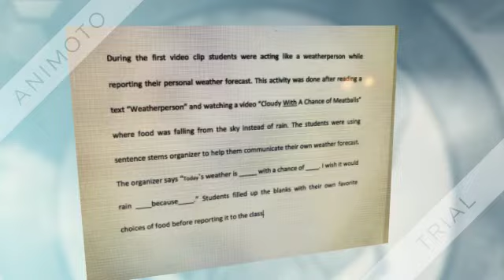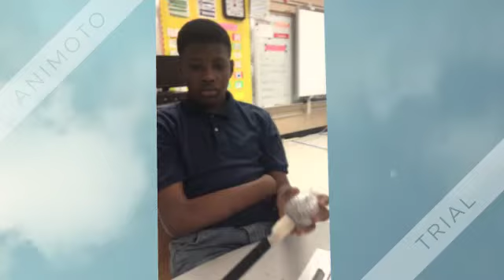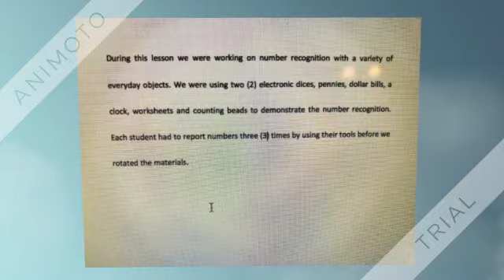SLL Kate Bell